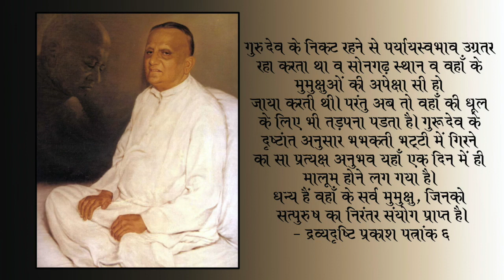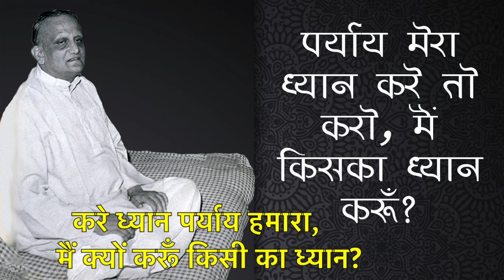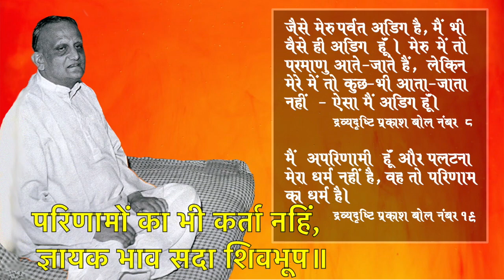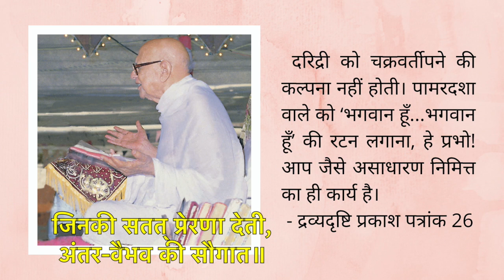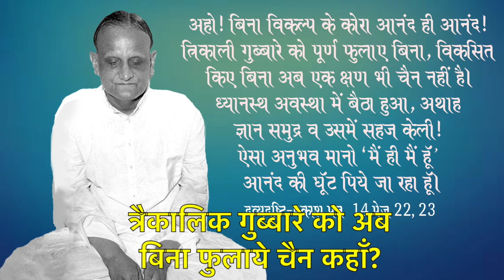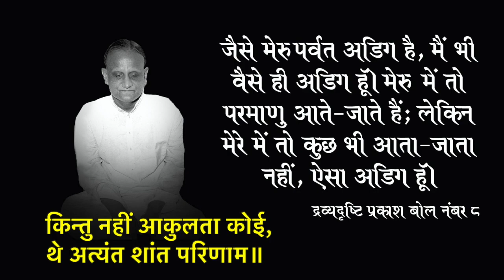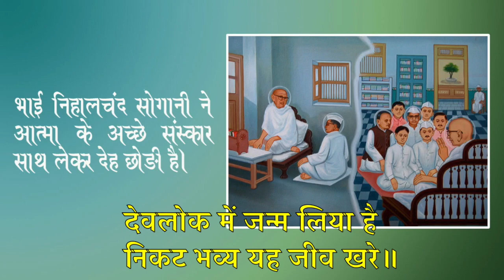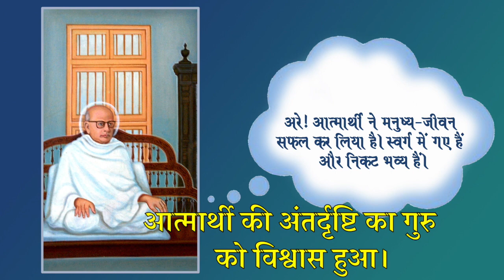सोगानी जी जीवन यात्रा भक्ति - उत्तरार्द्ध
Sogani Ji Jeevan-Yatra Bhakti - Part 2